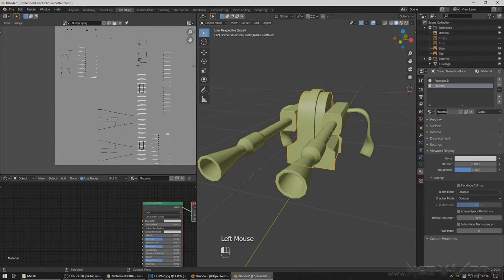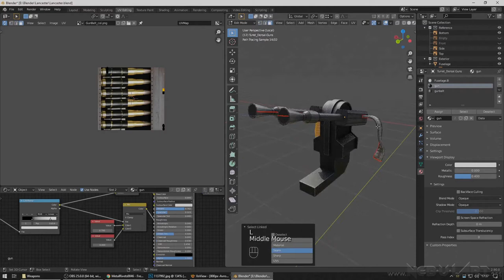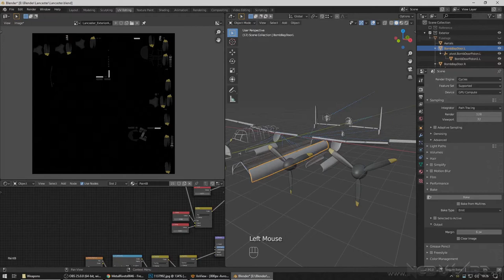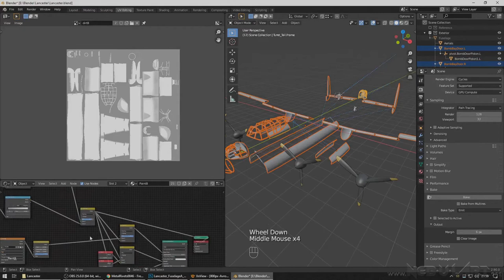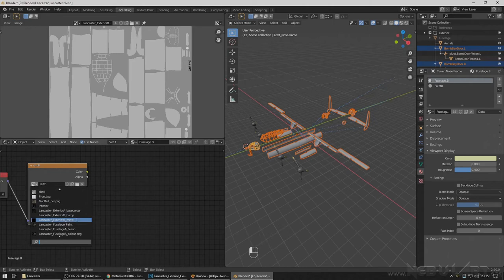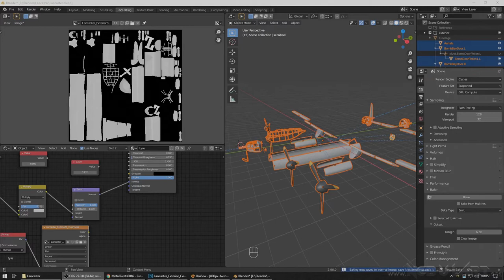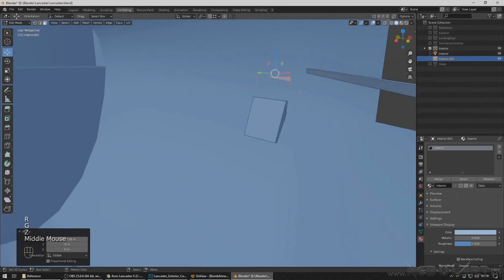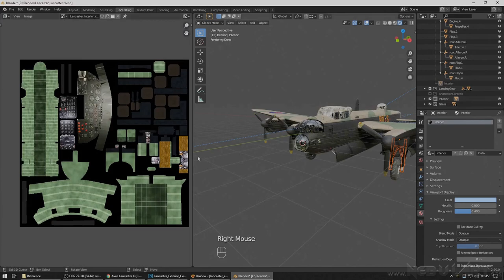Modelling an Avro Lancaster in Blender 2.9 (part 16 of 16)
Timelapse.  Texturing the exterior - part 4.

(There should really have been a part 17 where I ended up repainting the bump maps in photoshop, tweaking some of the roughness maps, and adding a few last details to the geometry, but I neglected to record it).